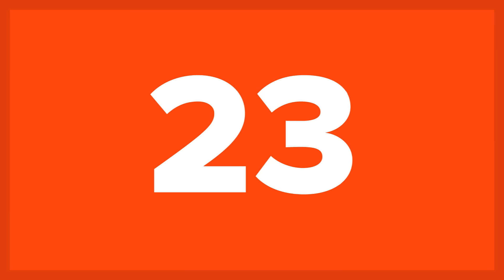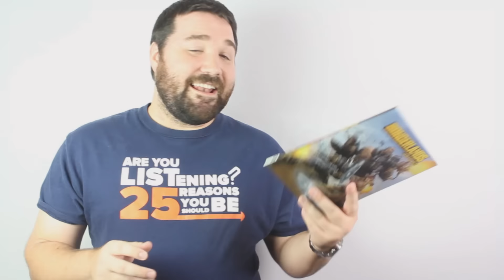25 Things That Were Once Considered Geeky But Have Now Become Cool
Not too long ago “geek,” “nerd,” and “dork,” were some of the terms used to describe intellectually sophisticated individuals who got unusually excited over computers, comics, video games, sci-fi films, and technology in general. They were considered some of the most undesirable people to be associated with and were usually spotted via their trademark big glasses and preppy clothes. You never invited them to your parties, and they were the easy targets of school bullies. Additionally, the fact that they spent the vast majority of their time in front of their computer screens and barely socialized with real people made them even weirder in the eyes of “normal” people—even though most of us have adopted this habit nowadays. Then all of a sudden, being a geek became cool. We live in an age where we have witnessed the rise of “geek culture” and people such as Bill Gates, Mark Zuckerberg, and the late Steve Jobs are some of the most famous, rich, and COOL people out there thanks to their innovations and contributions to the modern technology and society. Therefore, it shouldn’t come as a surprise that the following 25 Things That Were Once Considered Geeky Have Now Become Cool.

Being a Collector
Having a Cute Little Dog
Reading in Public
Wearable Tech
Vinyl Records
Podcasts
Tennis
The Big Bang Theory
Sci-Fi Culture
Geeky Clothes
Comics
Apple Products
Facts and Trivia
Professional Wrestling
Star Wars
Videogaming Culture
Preppy Clothes
Foodies
Superhero Movies
Cosplay
Graphic Novels
Big Glasses
Smartphones
Computers